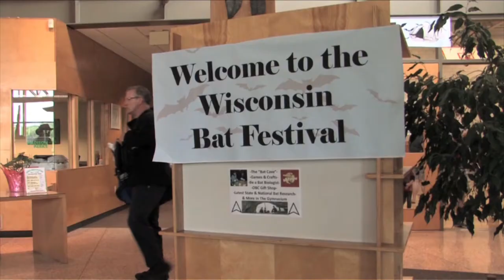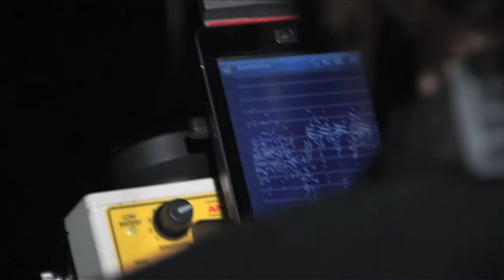GLEFF: The Battle for Bats with Director Dave McGowan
At the annual Green Lens Environmental Film Festival at NIU, documentary filmmaker Dave McGowan talks about his film, "Battle for Bats: Surviving White Nose Syndrome," the importance of bats, and how to do your part to help the bats.